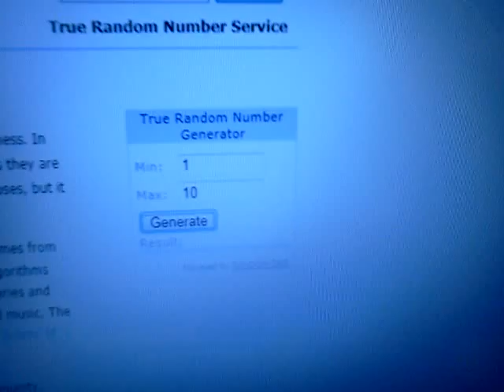And the winner is...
Sorry about the sound guys, my hubby was making a ton of noise!
 Babychaosshow please pm me your address! And congrats!